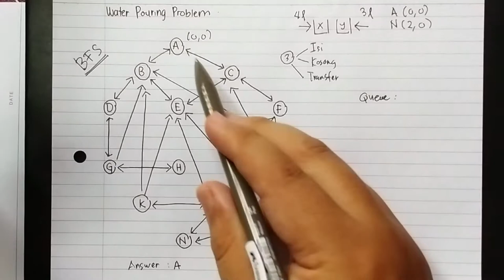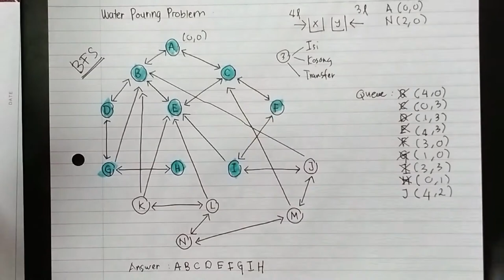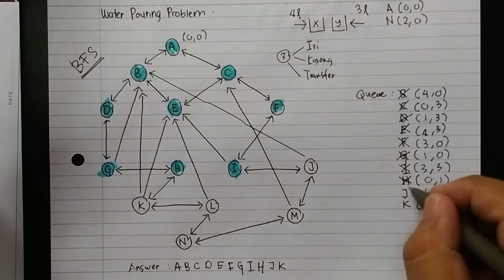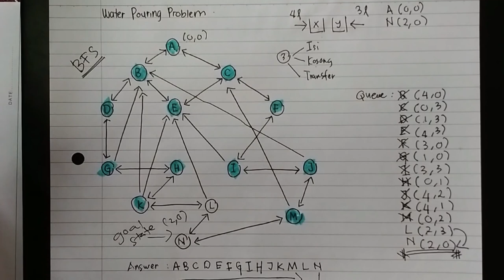WATER JUG EXPLANATION (WATER POURING PROBLEM)- BREADTH FIRST SEARCH IN ARTIFICIAL INTELLIGENCE MALAY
this video will explain about the water pouring problem that given 2 container that have 4 liter and 3 liter respectively. this video will explain how to get 2 liter water using 2 this container.